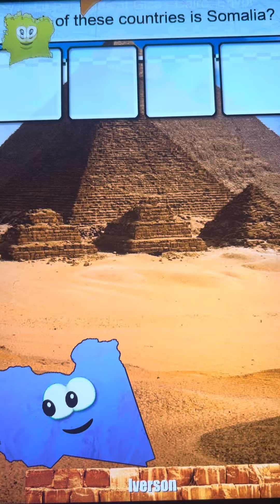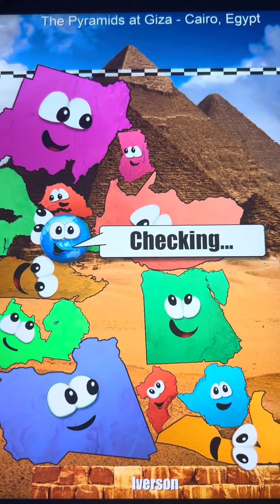Stack The Countries: Africa Gameplay